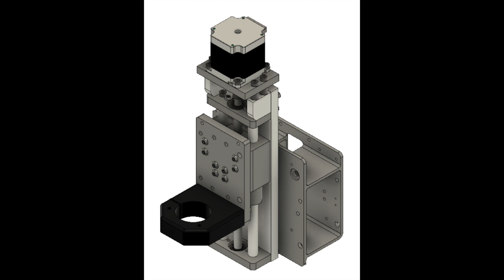Upgrade axe Z Aureus 3X (Français, English CC)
Je détaille le déballage et le montage de l'upgrade de l'axe Z de ma CNC Euro Makers Aureus 3X.